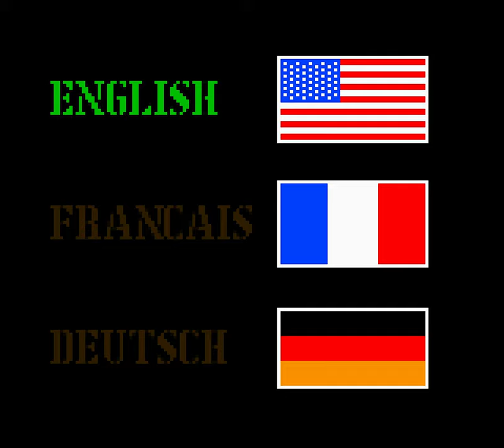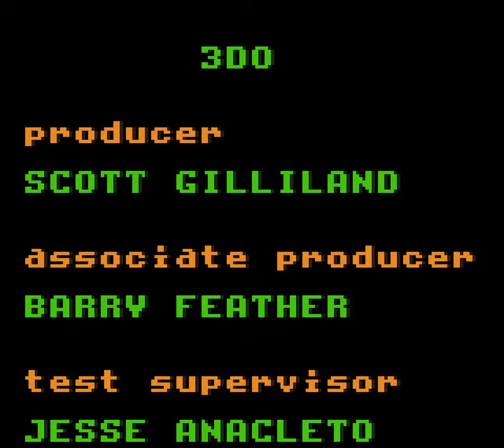Army Men: Sarge's Heroes 2 [Longplay]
What do you think of this Army Men: Sarge's Heroes 2 longplay for the Game Boy Color?

Developed by:  The 3DO Company
Published by:  The 3DO Company
Played by: Gremolin

0:00 - Intro
1:30 - M-01: Search & Rescue - Grasslands, Land
3:45 - M-02: Search & Rescue - Arctic, Air
5:40 - M-03: Protect HQ - Grasslands, Land
8:00 - M-04: Escort - City, Air
11:26 - M-05: Search & Destroy - Arctic, Land
14:26 - M-06: Rescue - Desert, Land
18:32 - M-07: Search & Destroy - Jungle, Water
34:31 - M-08: Search & Destroy - City, Land
40:01 - M-09: Search & Destroy - Desert, Air
45:11 - M-10: Rescue - Ocean, Water
50:37 - M-11: Protect - Ocean, Air
54:46 - M-12: Search & Destroy - Grasslands, Air
1:00:55 - M-13: Escort - City, Land
1:08:55 - M-14: Capture - Desert, Water
1:12:42 - M-15: Protect - Grasslands, Air
1:21:22 - M-16: Rescue - Jungle, Air
1:27:00 - M-17: Protect - Ocean, Water
1:30:41 - M-18: Search & Destroy - Artic, Land
1:41:28 - M-19: Destroy - City, Land
1:51:06 - M-20: Search & Destroy - Desert, Land
1:56:59 - M-21: Destroy - Grasslands, Water
2:10:16 - M-22: Search & Destroy - Jungle, Land
2:25:42 - M-23: Search & Destroy - Ocean, Land
2:34:33 - M-24: Search & Destroy - Arctic, Water
2:48:30 - M-25: Protect - Desert, Air
2:59:31 - M-26: Search & Destroy - Jungle, Water
3:16:28 - M-27: Protect - Grasslands, Land
3:24:56 - M-28: Protect - City, Land
3:31:39 - M-29: Rescue - Ocean, Water
3:39:55 - M-30: Search & Destroy - Arctic, Land
3:50:33 - Ending
3:51:15 - CONGRATULATIONS!
3:53:10 - Credits